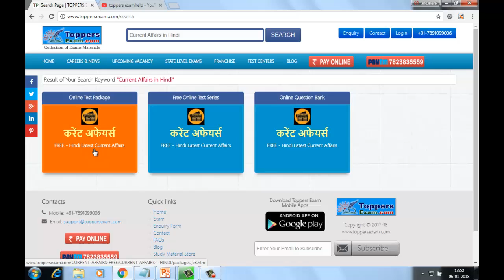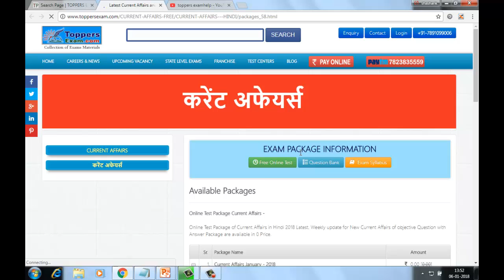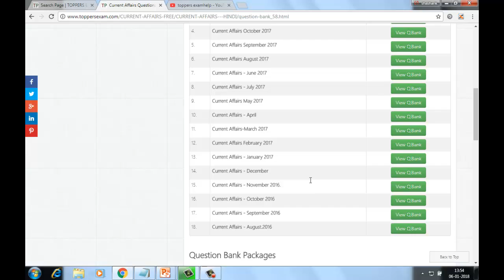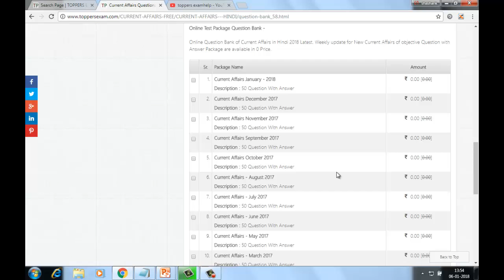CURRENT AFFAIRS JAN 2018 FREE TEST SERIES IN HINDI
CURRENT AFFAIRS JAN 2018 FREE IMPORTANT QUESTIONS WITH ANSWERS

CURRENT AFFAIRS JAN 2018 IN HINDI FREE TEST SERIES